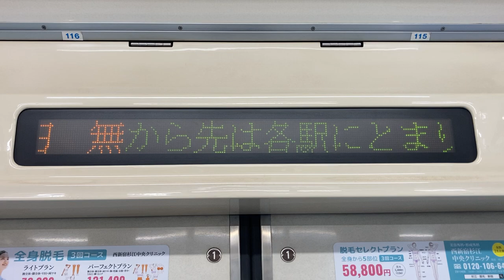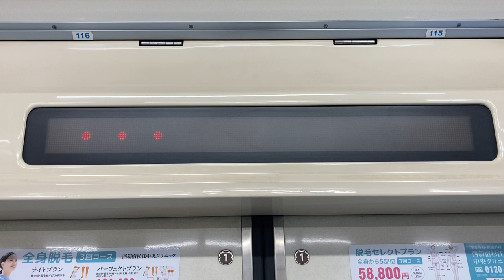西武6000系 LED車内案内表示器 6402号車